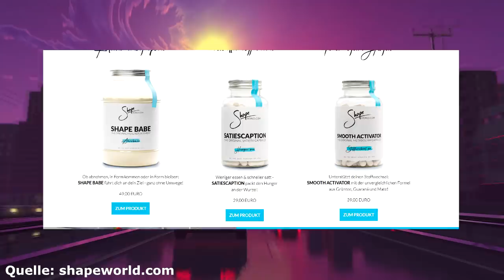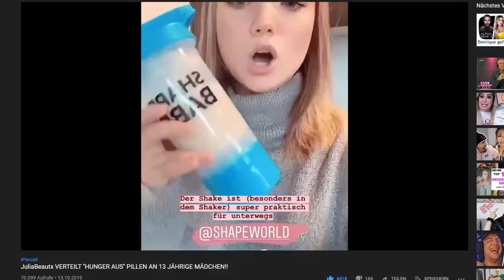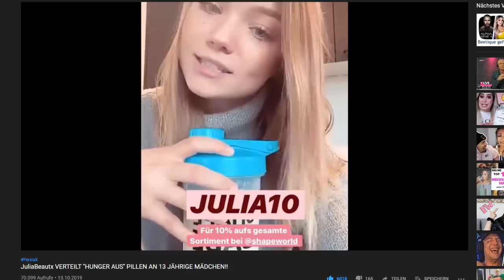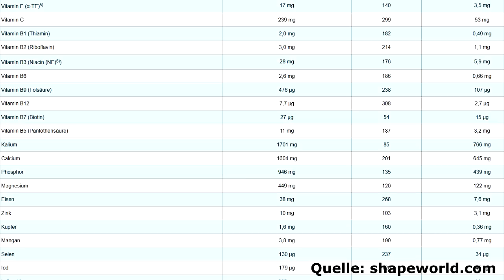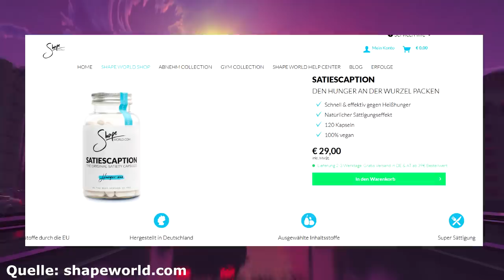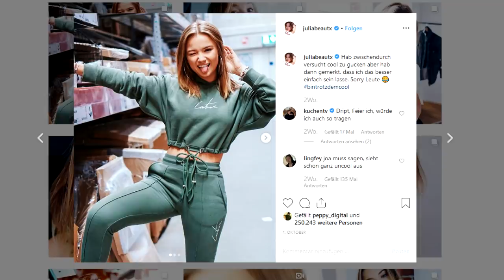Julia Beautx und ihre fragwürdige Diät!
►Mein PC